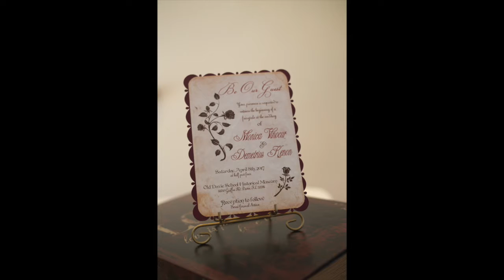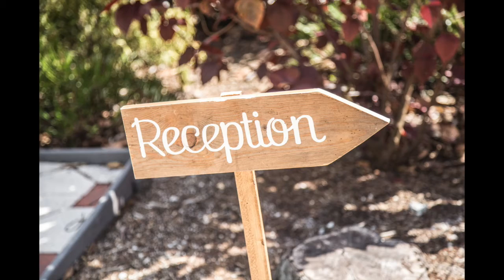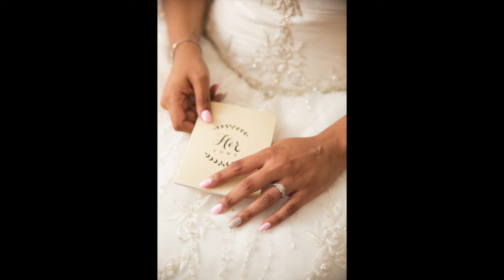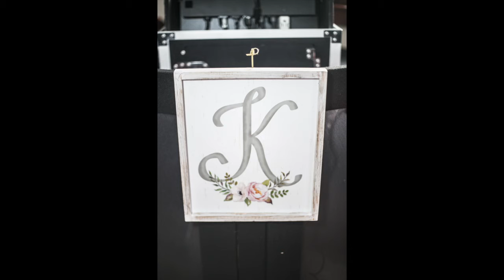Fort Lauderdale Wedding Photographer at Old Davie School Historical Museum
⬆👆Click here 👆⬆ - Need a quote for photography or videography? Answer the questions in the link above, we can get you a price quote today. They take less than 2 minutes.

Old Davie School Historical Museum is located at 6650 Griffin Rd, Davie, FL 33314.